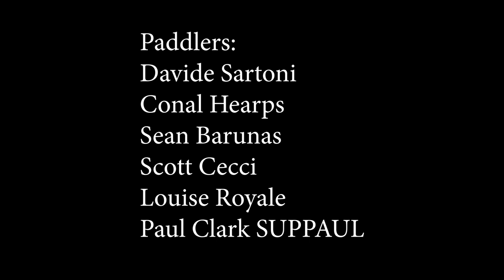Soça River Paddle Boarding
This is the highlight reel of our SUP tour of the Soça and Salza rivers in Slovenia and Austria.

Six paddlers from the States, UK, and Australia met in Austria to meet with the river paddle boarding community in association with the Wildalpen River Challenge. There we competed and enjoyed learning from locals.

Then we hit the road to Slovenia where we paddled sections of the famous Soça near Bovec.